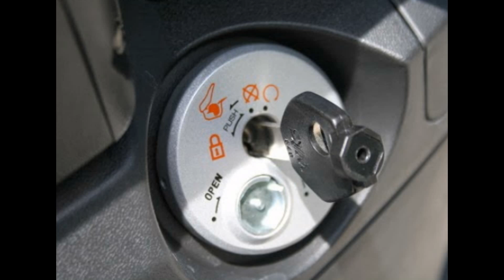SYM CITYCOM 300I